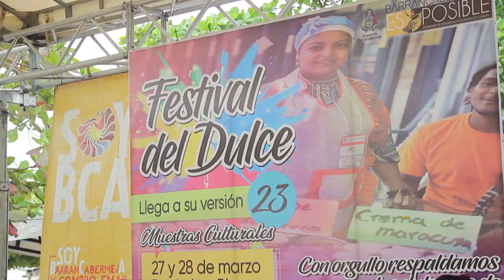Este martes inicia el festival del dulce en Las Playas